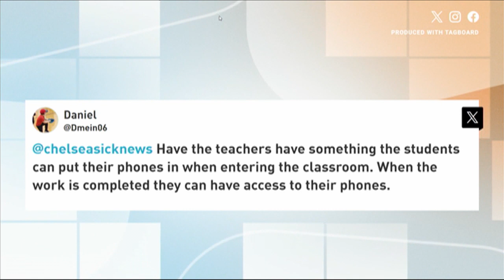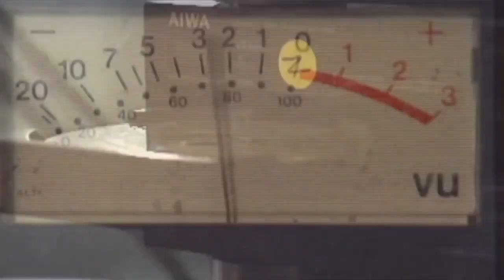What's Brewing: April 23, 2024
•Ohio Leaders discuss what to do about kids having cell phones at school.
•Local Radio station brings back a beloved countdown event called the "Indie 500".
•NKU announces a new women's basketball coach.
•A special birthday shoutout to a local woman who is turning 105.